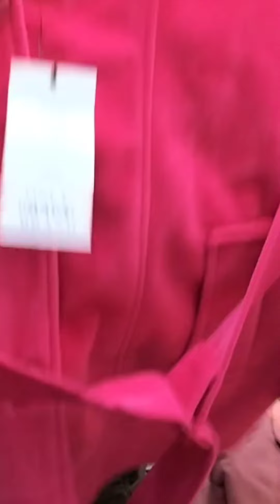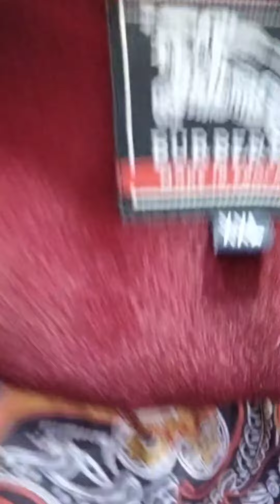BRANDED BLAZERS 4000 vala in just 1600 , 7710206674 season off available in all sizes L XL xxl 3xl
BR Krishna Shawls
Recreating the era of traditional neckwear both for men and women

Based in Ludhiana Punjab

shop address
BR Krishna Shawls
332, mochpura bazar Ludhiana Punjab
near wool market and Subhani building
ludhiana punjab india
141008

soon gonna hit 10k .
aap sbhi ki itni support se hi ye sb possible hua hai
bs aise hi hme support krte rhna
Radha Soami ji

soon we are coming on Instagram toooo